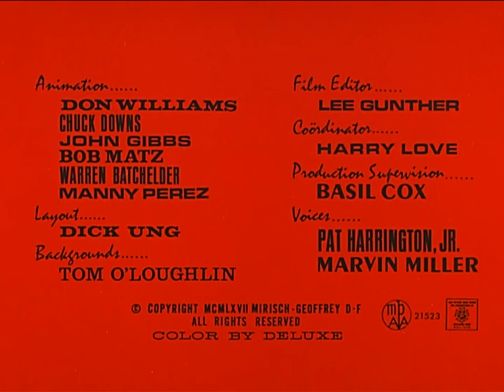The Inspector in Crow De Guerre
A The Inspector animated short of 1967, recorded from TV Cultura broadcast, public television network from São Paulo, Brazil.

All material is copyrighted and owned by MGM.